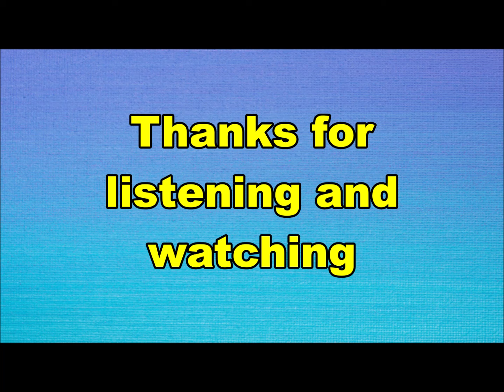Johnny Kendall and the Heralds - The Hoochie Coochie Man (Nederbeat) | (Amsterdam) 1965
Johnny Kendall and the Heralds uit Amsterdam met "The Hoochie Coochie Man" (RCA Victor 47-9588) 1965

Bezetting:
Hans Donkerkaat aka Johnny Kendall
Frits van Es
Dennis Jacquet
Gerard van Veen
Wim Roosenboom